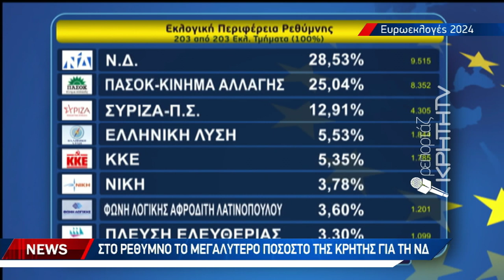Πρωτιά της ΝΔ για την ΠΕ Ρεθύμνης